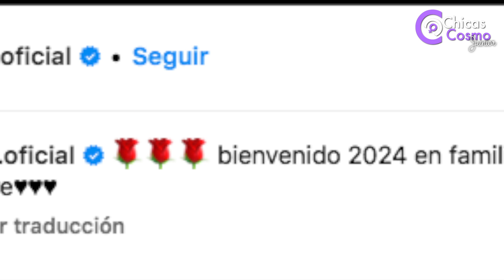DESPUÉS DE MANDARLE INDIRECTAS A KAROL SEVILLA NIURKA ELOGIA A LA NUEVA NOVIA DE EMILIO OSORIO